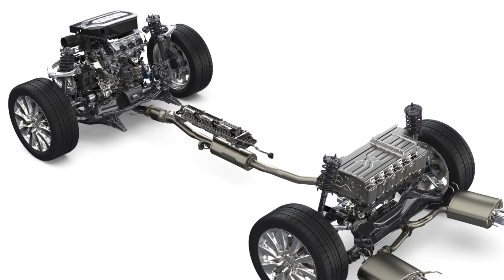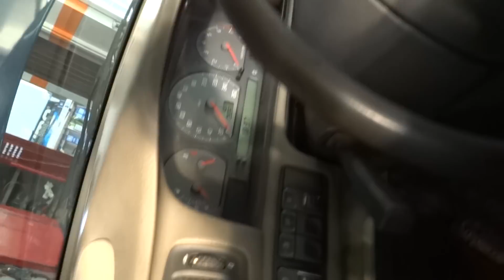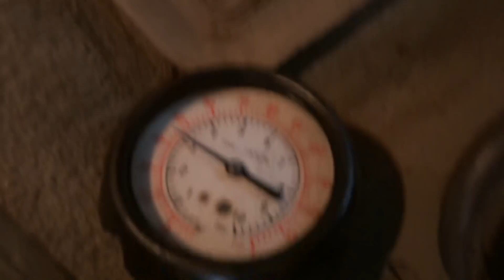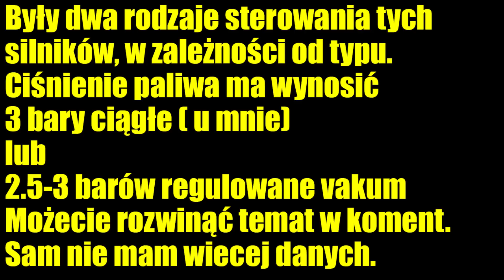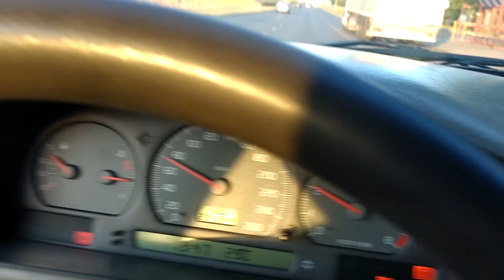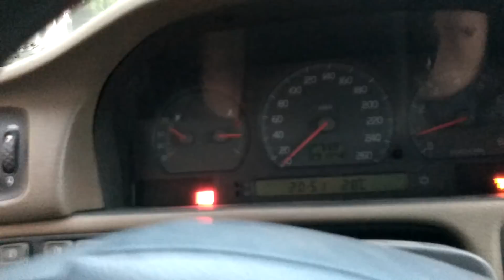DIAGNOZOWANIE LUZÓW W ZAWIESZENIU SILNIKA I SKRZYNI BIEGÓW W VOLVO V70 2.5 BENZYNKA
Siemandero.
Dzisiaj same nudne rzeczy, ale chciałem Wam trochę pokazać jak wyglądają poszukiwania uszkodzonych elementów zawieszenia silnika i skrzyni. Jak to zazwyczaj bywa w swoich wywodach zapomniałem o dosyć istotnej rzeczy jaką może być samo sprzęgło, koło dwumasowe lub sama w sobie półoś lub przegub, ale jak sam tytuł wskazuje szukaliśmy luzów w zawieszeniu a nie w samym układzie napędowym. Mam nadzieję że to co pokazałem jest w miarę zrozumiałe. Pozdro!

Meble warsztatowe których jak widać używam.